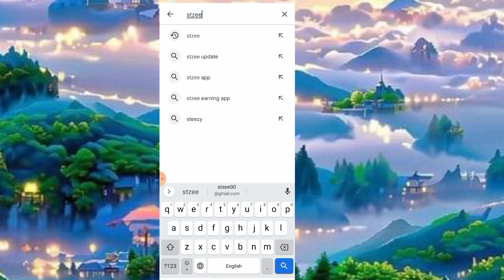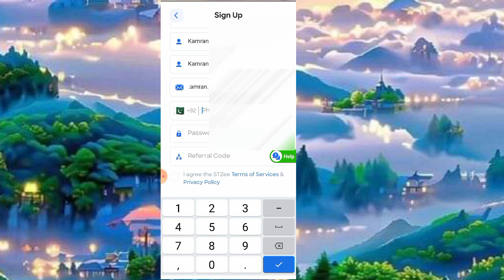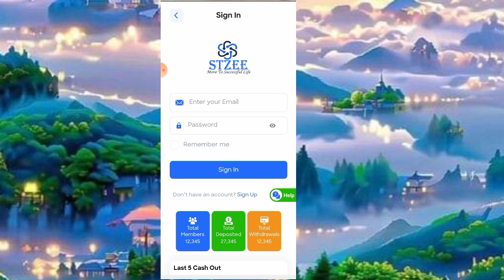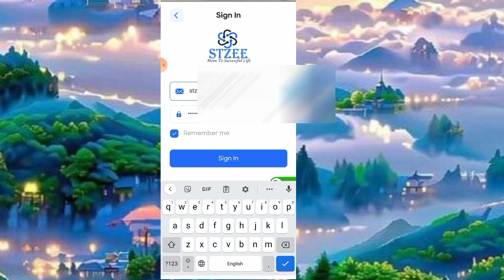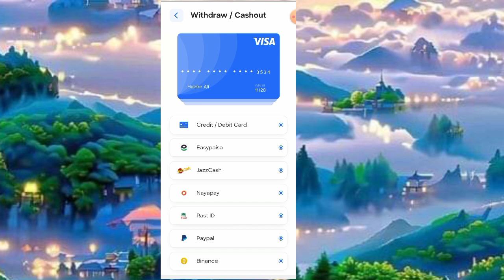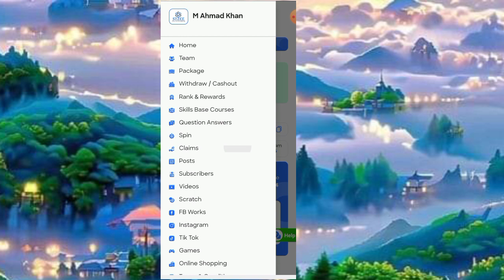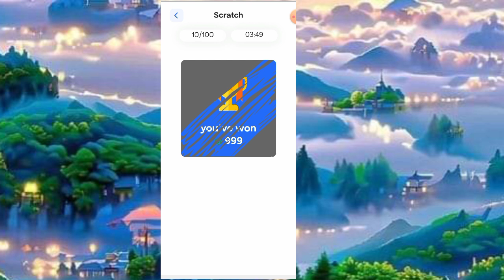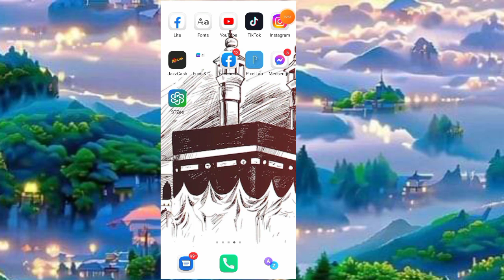Discover the Most Powerful Online Earning New App _ STZEE Online Earning Best application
IN THIS VIDEO YOU ARE GOING TO  LEARN Stzee introduction

 WATCH complete video to know that ,How to add Background Music

How to use Stzee
What is STZee
Stzee main account kaise Banai
Stzee kaise use Karen
Video Editing,
Trending videos
Graphic designing,
And
many More.
Join me on other social media accounts ________________

MUSIC CREDIT